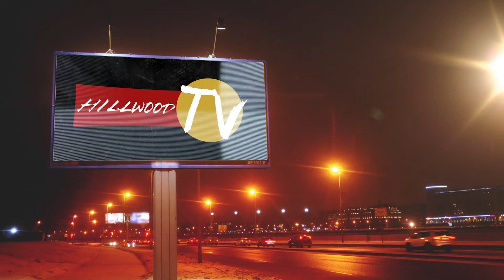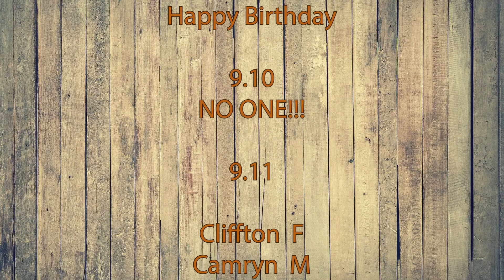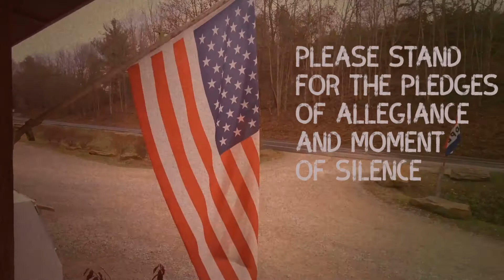HMS Announcements 9.10.20